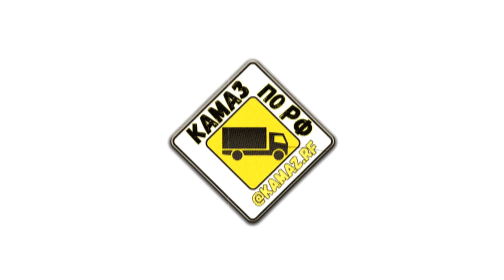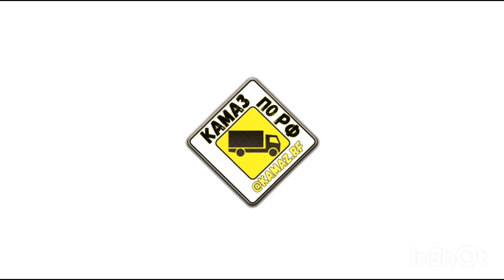Ремонт КамАЗа 43118/сайгак ,Лесовоз, Автовышка АПТ-35, КамАЗ с пробегом. Батыр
С ПРАЗДНИКОМ днем защитника отечества, а мы на работе, работы много и ее нужно делать, НОВЫЙ проект сборка с рамы  КамАЗ 43118 лесовоз, провели ревизию и частичный ремонт КамАЗу, КамАЗ в хорошем состоянии  2007 года и с пробега 60 тыс км. , тоже под лесовоз с КМУ. И частичный ремонт с довольно большой спецификацией  КамАЗ   43118 Автовышка АПТ-35.

Находимся в Набережных Челнах
Продаём те КАМАЗЫ, что делаем сами 🔥
КамАЗы после капитального ремонта в наличии и под заказ.
Частичный или Капитальный ремонт Вашего КамАЗа
📝Гарантия по РФ и СНГ  🛠30 тысяч км или 6 месяцев ⠀

Смотрите ВИДЕО по другим проектам

КамАЗ под заказ, срок поставки 45-55 дней
📝Гарантия по РФ и СНГ  🛠30 тыс км или 6 мес ⠀

✔️Ремонт кабины

✔️Ремонт ДВС

✔️Ремонт КПП

✔️Ремонт редукторов

✔️Ремонт рамы, удлинение, усиление

✔️Доработка, переоборудование

Автовышка АПТ-35 на шасси КамАЗ-43118. Предназначена для проведения строительно-монтажных работ на высоте до 35 метров. Конструкция автовышки итальянского производства. Люлька автовышки осна. ... Телескопическая автовышка с гуськом АПТ-35 на шасси повышенной проходимости КамАЗ-43118 (6х6) предназначена для проведения строительно-монтажных работ на высоте до 35 метров на объектах с плохими подъездными путями.
Лесовоз на базе КАМАЗ 43118 с манипулятором – это рестайлинговая версия популярной модели грузовика. Он оборудован современной и новой кабиной, отличающейся высокой крышей. Есть два варианта изготовления – со спальником и без него. ... Отличительная черта такой машины – отличная проходимость и большой дорожный просвет, для работы за пределами асфальтированных дорог, в условиях тяжелого леса и тайги. Гидравлический манипулятор, применяемый вместе с шасси, необходим для произведения самостоятельной погрузки, а также дальнейшей разгрузки спиленного леса и сортамента длиной до 6 метров. Применяются модели, как отечественного производства, так и зарубежные версии
Рама КамАЗ 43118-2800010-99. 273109,12 руб. Рама КамАЗ 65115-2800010. ... В зависимости от автомобиля рамы КАМАЗ различаются длиной, количеством и конструкцией поперечин, усилительными накладками и их конструкцией, кронштейнами и их положением. Рама КамАЗ - штампованная, клепаная, состоит из двух лонжеронов швеллерного сечения, переменных по длине и соединенных поперечинами. Рама КамАЗ может быть усилена в зависимости от условий эксплуатации и назначения автомобиля. Усиление рамы КАМАЗ может осуществляться за счет применения специальных профилей, установки усилителей лонжеронов, дополнительных поперечных балок.